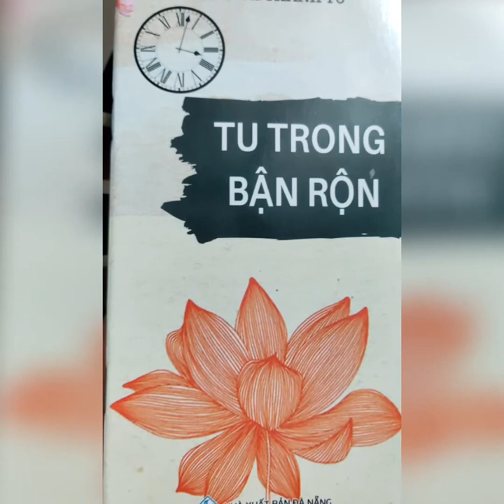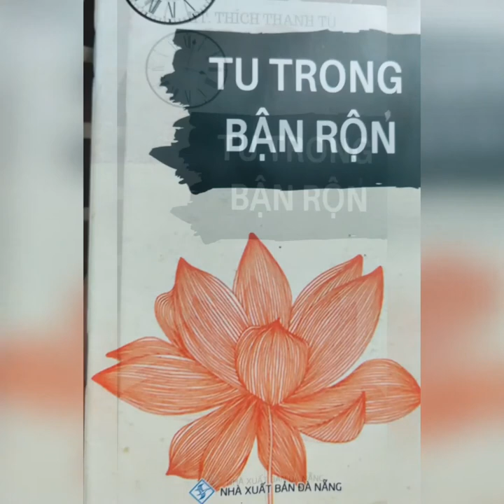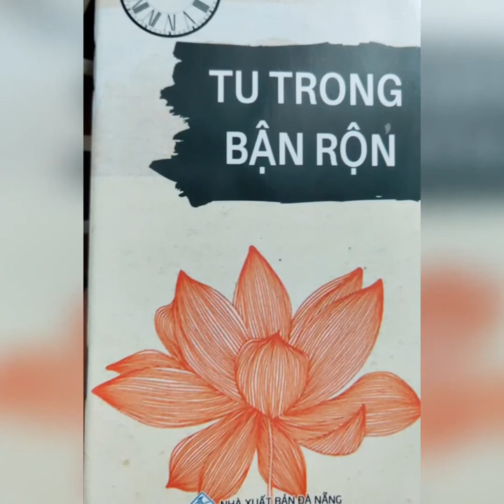TU TRONG BẬN RỘN - HT. Thích Thanh Từ -Diệu Ngọc đọc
TU TRONG BẬN RỘN - HT. Thích Thanh Từ